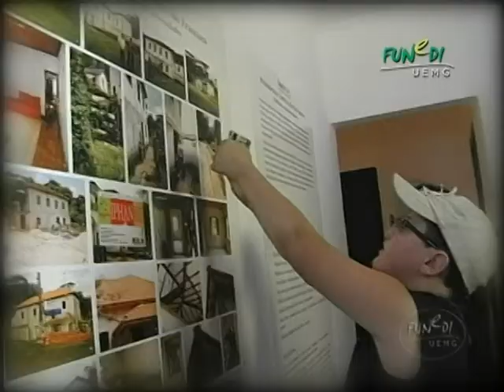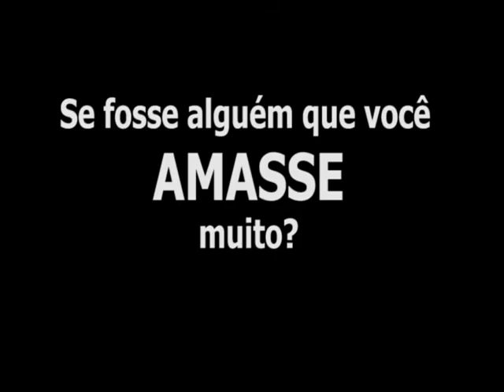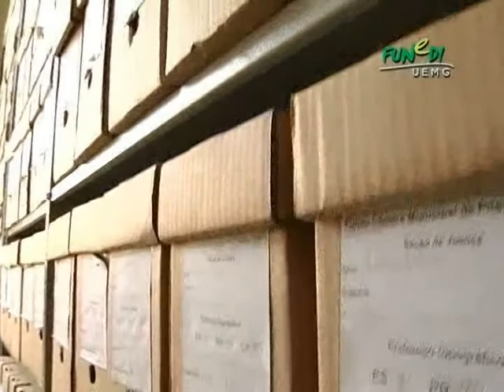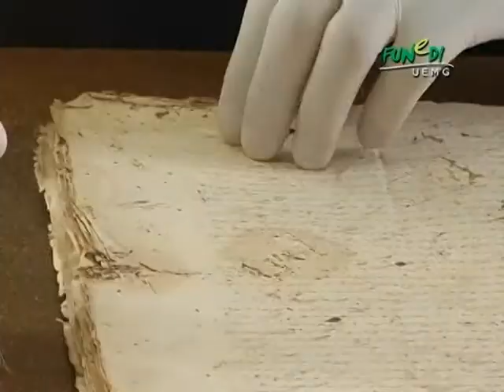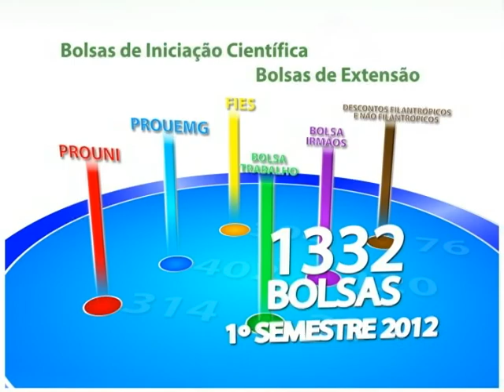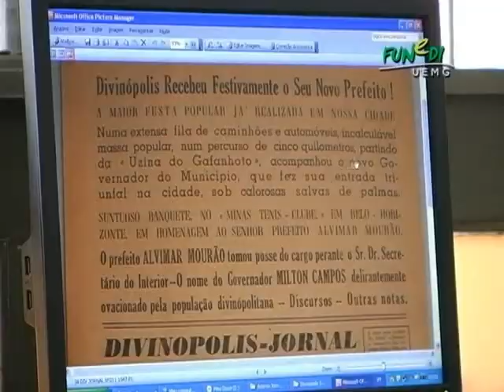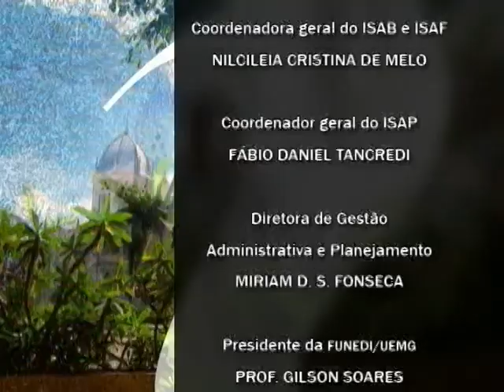Programa Questões 113 CAMPO DE ATUAÇÃO DO HISTORIADOR